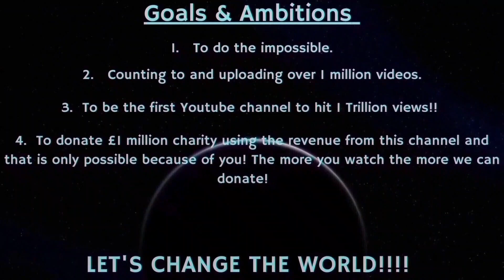Counting to ONE MILLION!!, This is Number 88,703